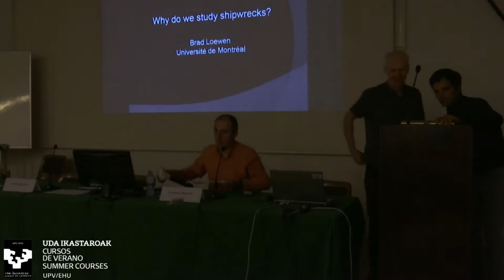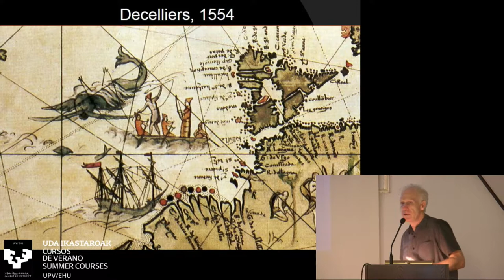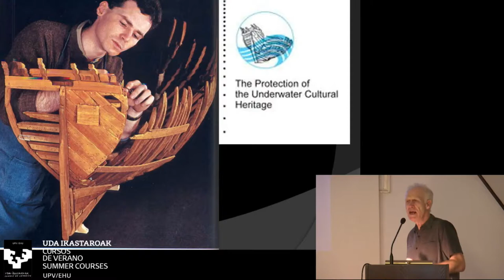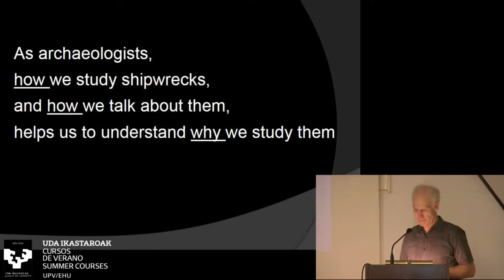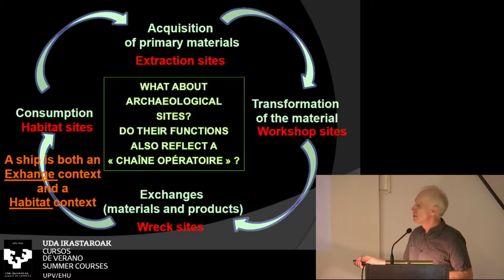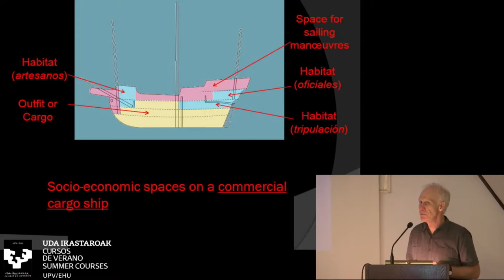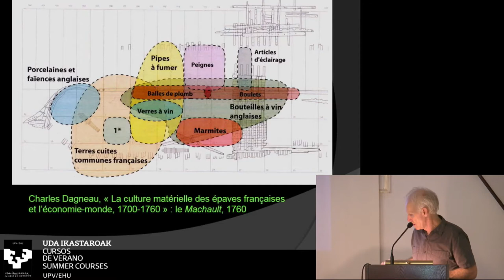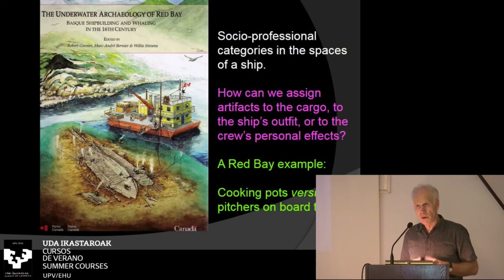07-BRAD LOEWEN: “Archaeological investigation process over Basque vessels in Canada”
International Congress "Study and analysis of the Victoria nao’s technological context, in the period of the first world round", organized by the Naval Museum, in collaboration with Summer Courses of the University of the Basque Country. Miramar Jauregia, San Sebastian (Gipuzkoa) 2018 September 5th and 6th.
BRAD LOEWEN. Département d'anthropologie, Université de Montréal, Canadá.